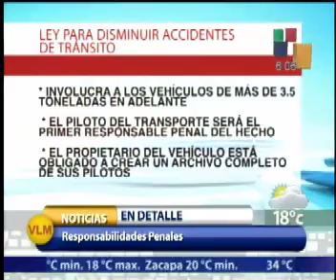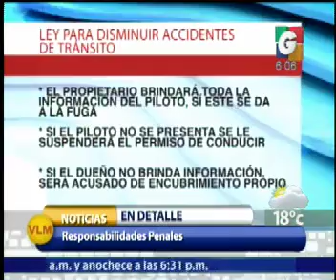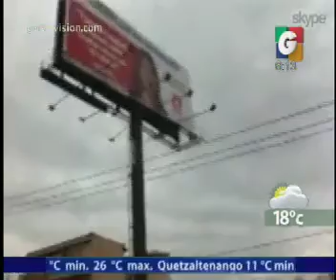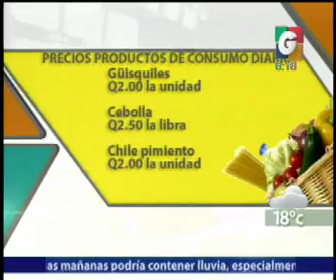En vivo Desde - Nacionales -- Via Telefonica